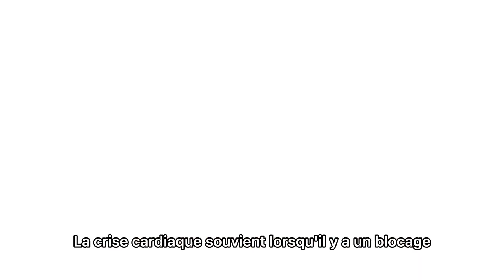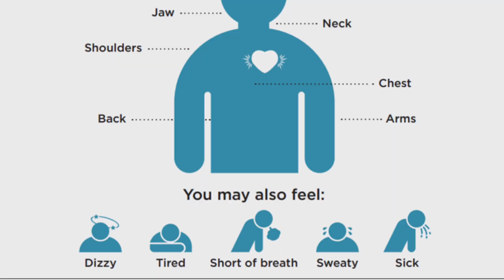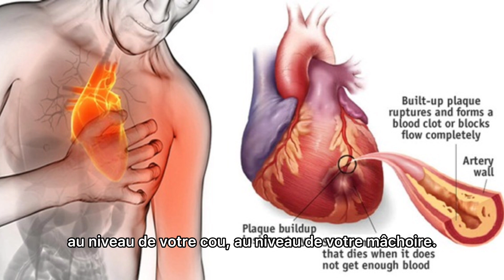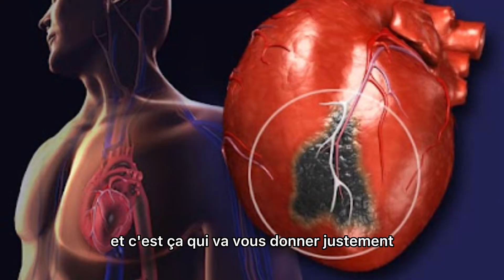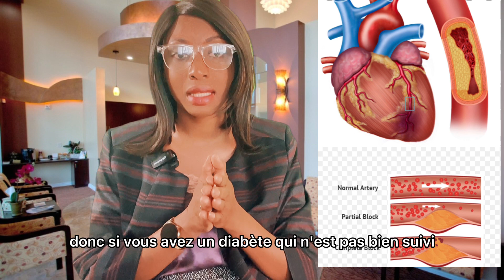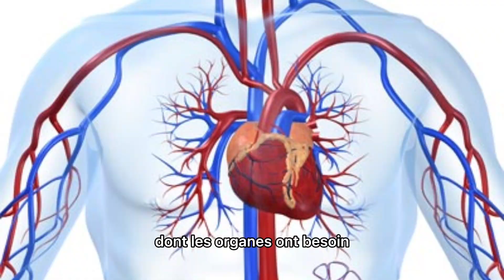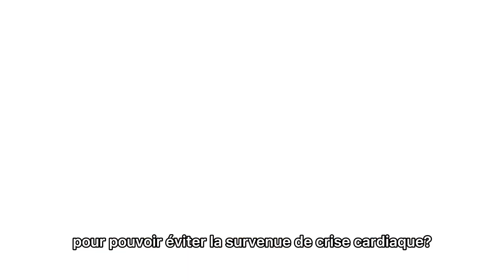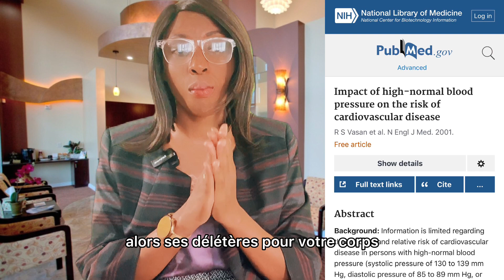CRISE CARDIAQUE/ CHEST PAIN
Parmi les douleurs thoraciques, nous avons l’atteinte du cœur et ici je vais nommer la crise cardiaque qui est l’atteinte la plus dangereuse qu’on peut avoir parce que si vous avez une crise cardiaque alors vous pouvez avoir une mort subite et on parlera de vous au passé.Donc c’est pour cela que j’ai décidé de pouvoir attirer votre attention et nous allons définir ce qu’est la crise cardiaque , nous allons donner le symptôme spécifique qui doit vous faire évoquer une crise cardiaque ,nous allons voir les complications et nous allons voir la prévention .Comment faire pour pouvoir éviter une crise cardiaque ?La crise cardiaque survient lorsqu’il y a un blocage au niveau du flux sanguin qui doit pouvoir irriguer votre cœur.Vous savez que le cœur joue un rôle de pompe et qu’à travers le grand artère qu’on appelle l’artère Aorte alors il permet de redistribuer le sang au niveau de la circulation. Mais il s’avère que si vous avez un blocage au niveau de votre flux sanguin, alors cela va entrainer une souffrance de votre muscle cardiaque et vous allez avoir ce que l’on appelle un infarctus  du myocarde couramment appelé dans le langage  courant une crise cardiaque.On parle de crise parce qu’il y a un blocage au niveau du flux sanguin de votre cœur , il y a obstruction au niveau de votre corps qui empêche de pouvoir vaquer à sa fonction qui est de pouvoir nourrir vos cellules.Parce qu’il faut que le cœur puisse se contracter .Le cœur est un muscle , il doit pouvoir être bien vascularisé.Donc vous comprenez avec moi que si un problème au niveau de son son artère alors, ce muscle là va souffrir et vous n’allez plus vraiment recevoir le sang.Qu’elles sont les symptômes qui doivent vous faire évoquer une crise cardiaque ? Il s’agit d’une douleur à type d’oppression , de pression, et parfois vous ressentez des pincements qui irradient au niveau de votre bras gauche, au niveau de votre cou, de votre mâchoire et parfois dans le bas du dos.Donc si vous ressentez une douleur pareille alors, vous devez penser à une crise cardiaque.Cette douleur est souvent accompagnée de fatigue, de sueurs profuses,d’essoufflement donc c’est vraiment une douleur une douleur typique  de l’infarctus du myocarde à ne pas confondre avec les autres douleurs.Comme je vous l’ai expliqué, nous pouvons avoir une douleur thoracique qui est une atteinte au niveau de votre poumon ou au niveau de l’enveloppe qui entoure vos poumons ou bien au niveau de l’enveloppe qui entoure le cœur qu’on appelle le péricarde mais la douleur de l’infarctus est une douleur vraiment qui est assez typique.

Find out another interesting videos 👉🏾👉🏾